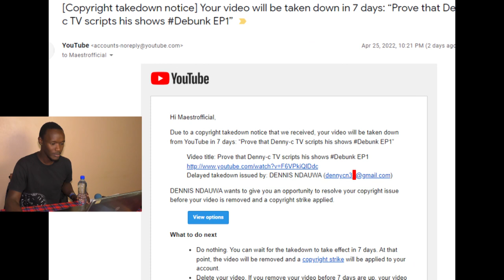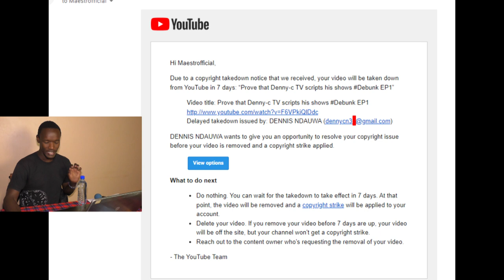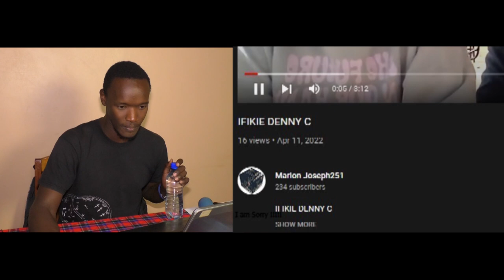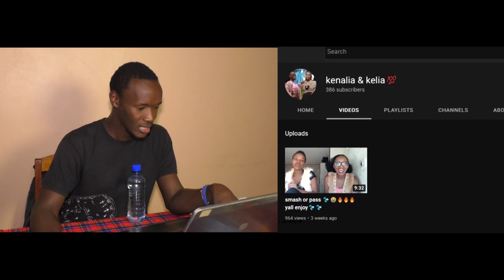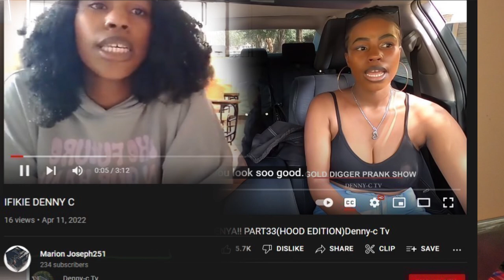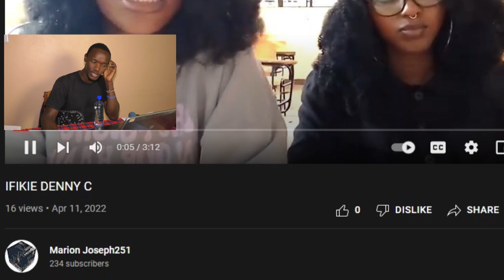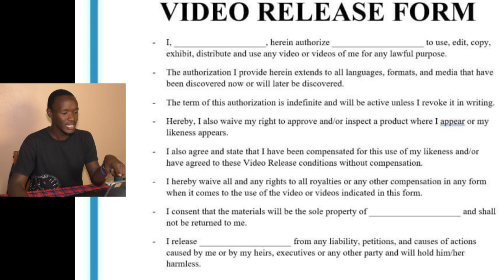Denny-C paid me Kshs 500 to act & wants 10K to pull down the video | Watch before Acting Debunk EP2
This is the Evidence of Episode one by confession of Fiona that Denny-C paid her Kshs. 500 and asked for 10 to pull down the video.
Watch Episode 1 via the link below documenting  "Prove that Denny -C Tv Scripts their Content."

So it's now out and clear that he does Scripts his videos. End of discussion

Any opinions expressed are not meant to offend anyone but if it does. you can always get to me via to launch any complain.